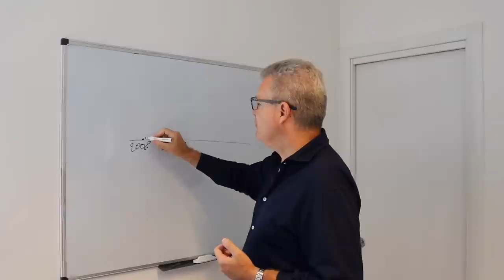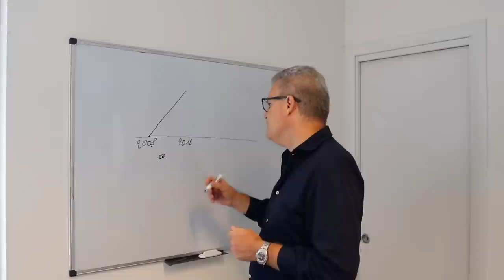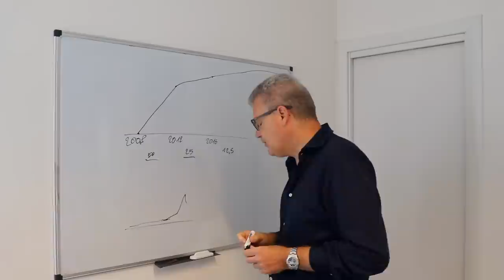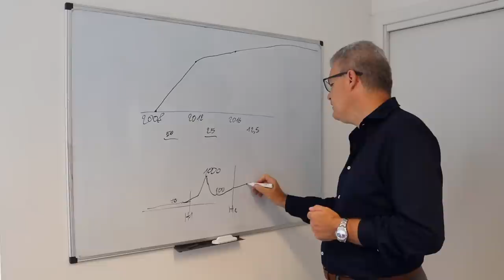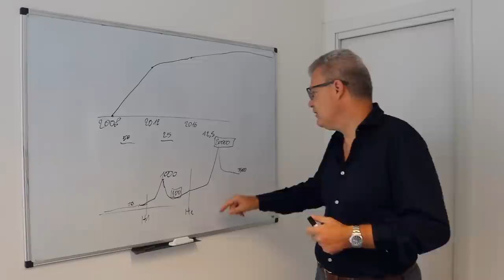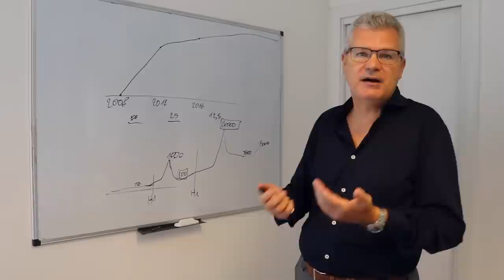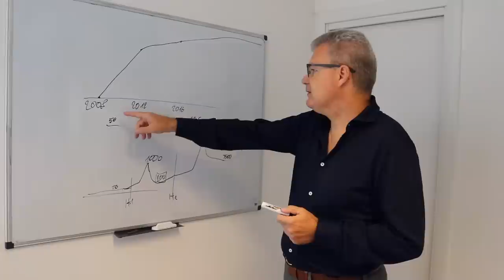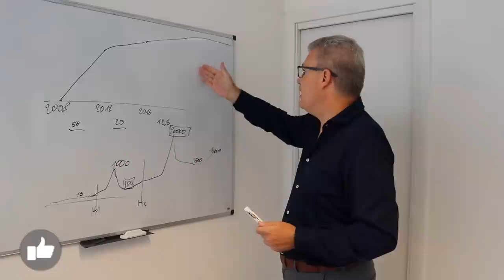Ecco Perché il Bitcoin varrà 100.000€... 💰 Fenomeno HALVING?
(Per comprare e custodire Bitcoin in modo sicuro)

Oggi con Christian Miccoli esperto di cryptovalute e fondatore di Conio andiamo a vedere se conviene investire nel Bitcoin; andremo anche ad illustrare il fenomeno dell’halving facendo predizioni sul prezzo che il bitcoin potrebbe raggiungere.